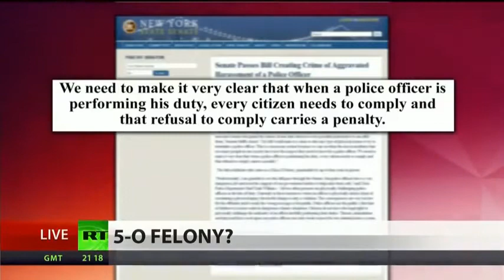Annoying a cop to become illegal in New York